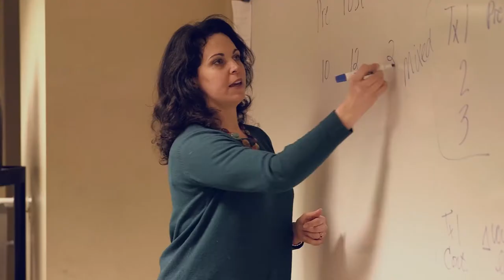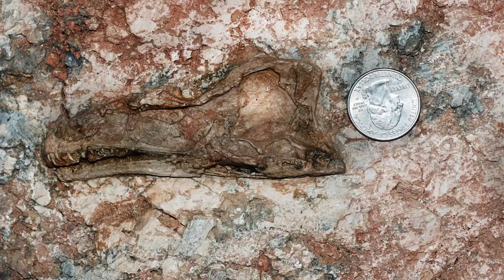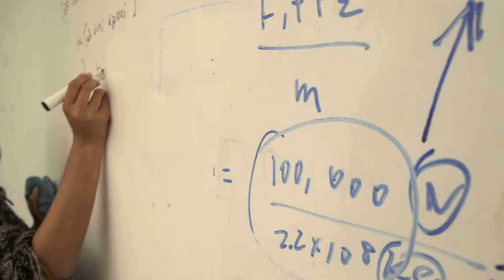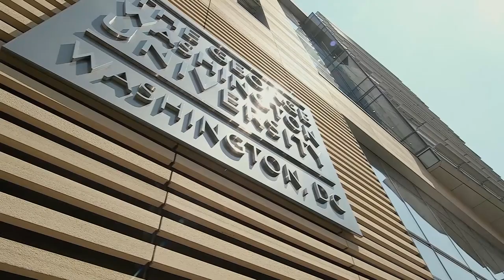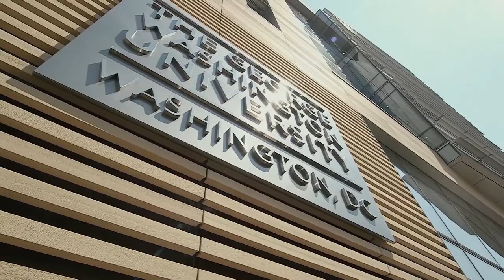The George Washington University Columbian College of Arts and Sciences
Columbian College prepares its students to be engaged, effective, responsible citizens of the 21st Century global environment through a rich, interlaced education that does not raise conventional boundaries around the learning and research experience. It is what defines us as an institution. It is what we call the engaged liberal arts.